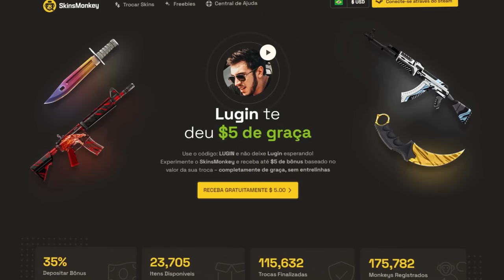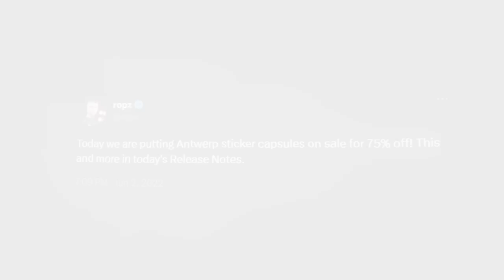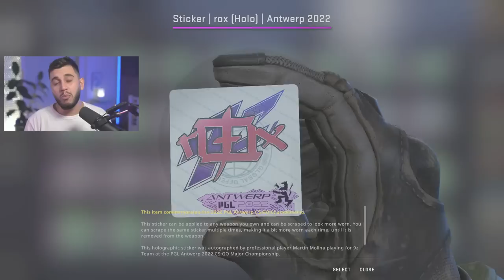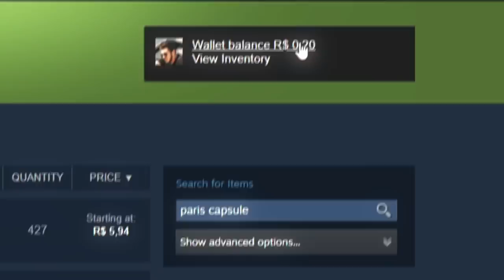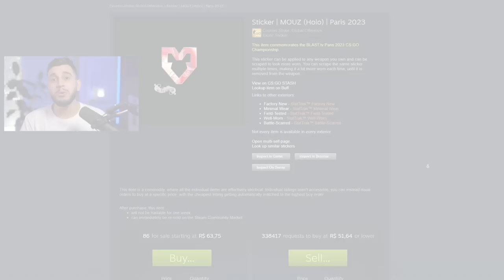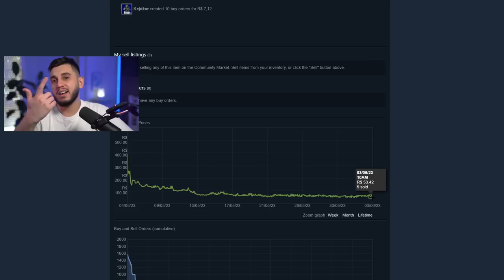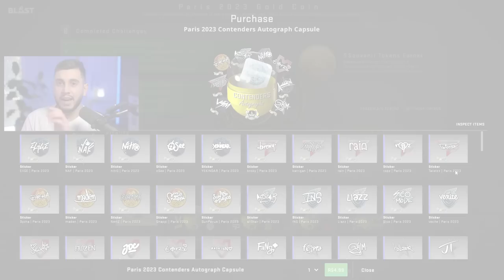O Provavel Dia Do Desconto de 75% no Major Paris 2023